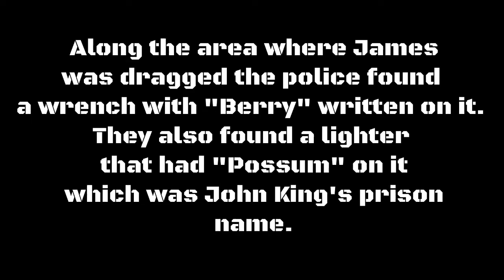Let Me Put You On! Ep.1 (James Byrd Jr.)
The James Byrd Jr. Case